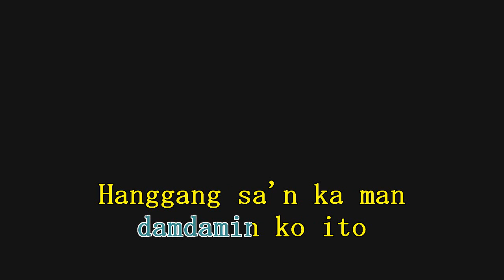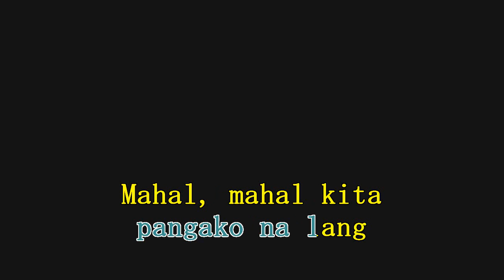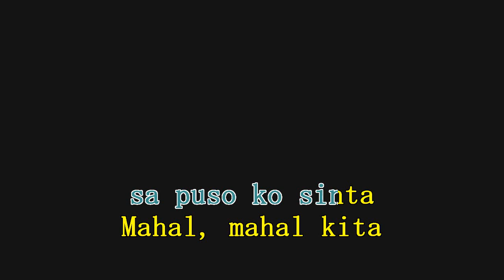Nonong Puyat - Mahal, Mahal Kita (Karaoke)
Original Song: Paper Roses by Marie Osmond